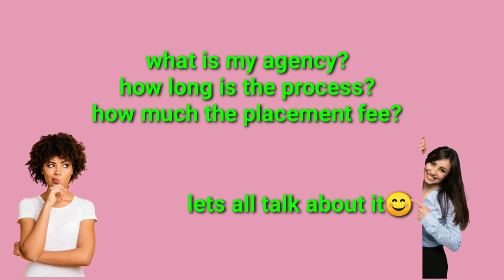What is My agency?Lets talk about the Processing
1.Reserved ticket and insurance 400+ aed
2.Embassy Appearance 361aed
3.Swab Test going to Abu Dhabi .300aed
  (2 times)
4.Fare Going back n forth 600aed
   (Dubai to Abu Dhabi)

This is just in dubai expenses

For those applicants from other country just convert it to your money.